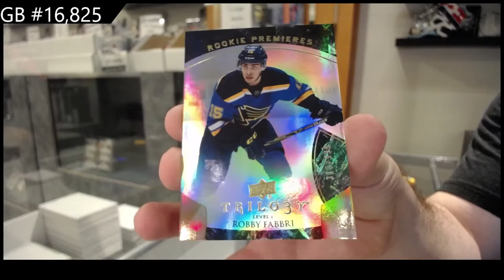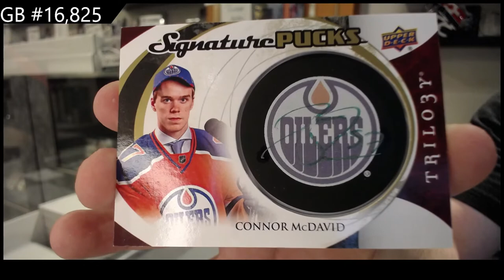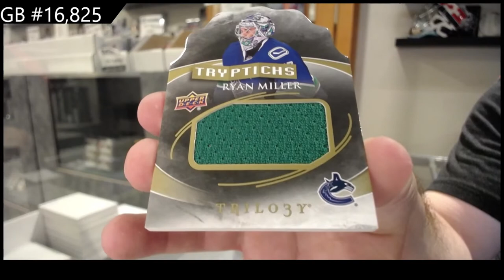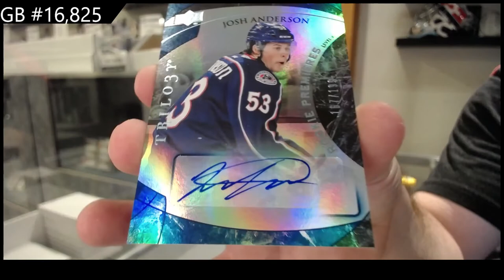15-16 Upper Deck Trilogy Hockey Box Break - C&C GB #16,825